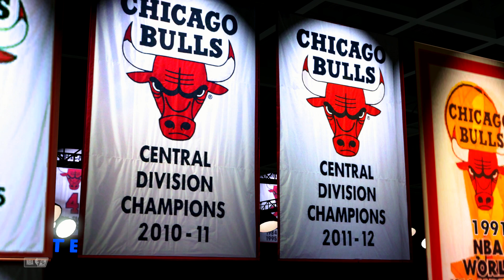NBA 2K21 - All-Time Lakers vs. All-Time Bulls [1080p 60 FPS]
NBA 2K21 simulation match-up with the All-Time Los Angeles Lakers going up against the All-Time Chicago Bulls.

Platform: PS4